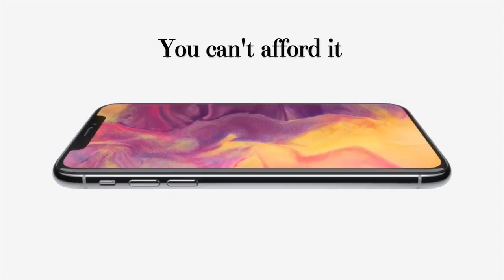iPhone X is here - apple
A short Parody style film.
Making fun of the recent announcement of the Apple iPhone X, and its price tag.

Thank you Matt Legg-bagg for letting me use your person.
I enjoy and own Apple products.